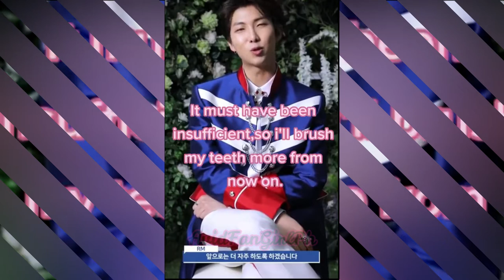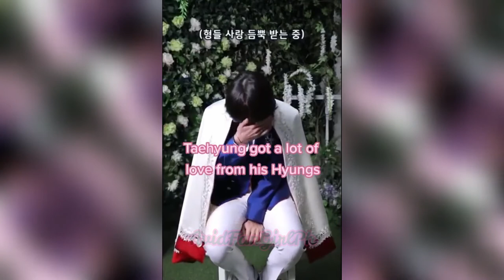I really love this photo shoot